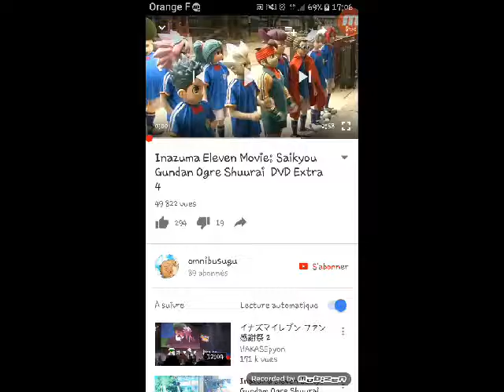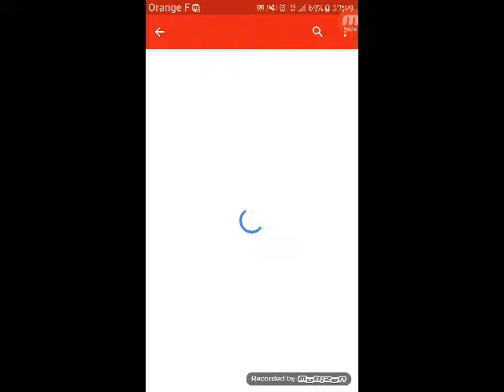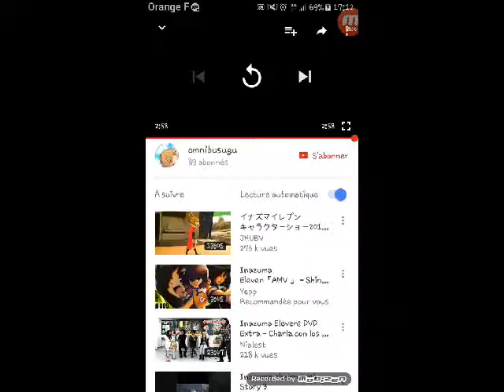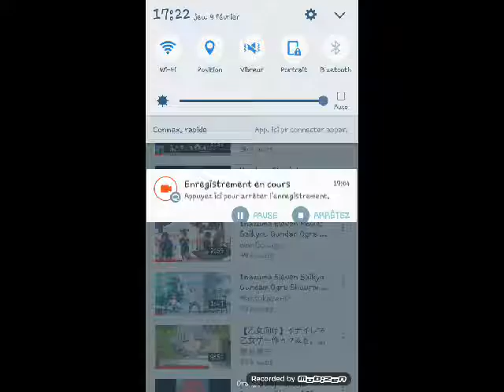Inazuma eleven réactions